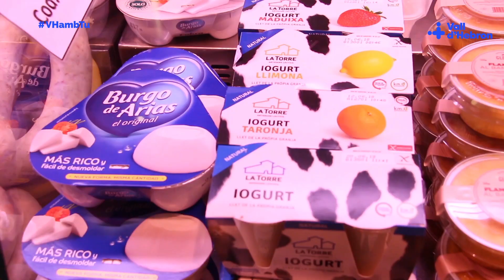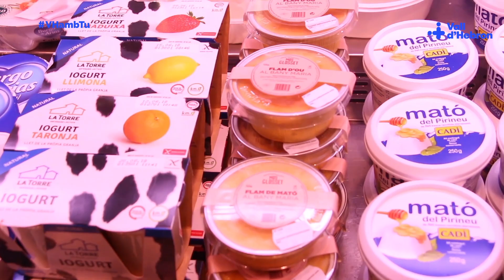L'alimentació en el càncer de mama per una bona salut òssia | Vall d'Hebron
Els aliments rics en calci i vitamina D són essencials per una bona salut òssia en el càncer de mama. Més informació a